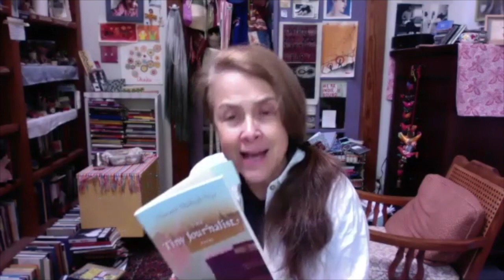Naomi Shihab Nye - 3 Poems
House Party is a digital performance and publication series out of The Poetry Project with readings, songs, dances, writings and prompts from the past, present, and future. Within each issue, we'll also be sharing a living list of resources, emergency grants, and other recommendations.

Naomi Shihab Nye, Palestinian-American, is the Young People's Poet Laureate (Poetry Foundation), the editor of the New York Times Sunday magazine poem, and on faculty at Texas State University.